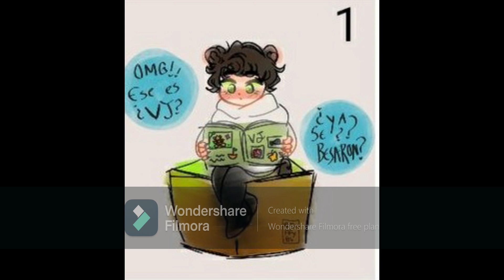luzuplay family parte 3